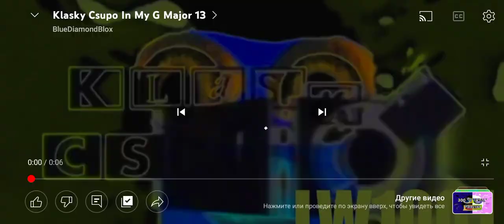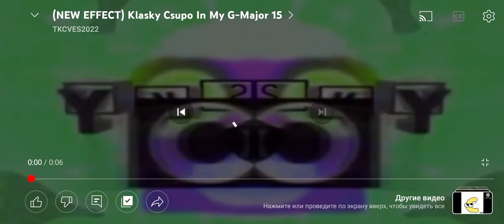klasky csupo in g major effects part 2